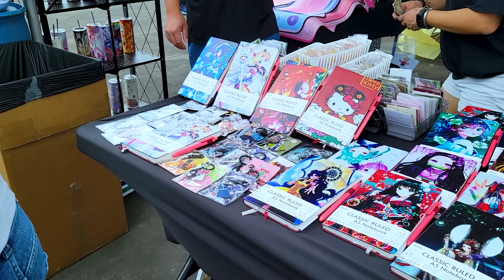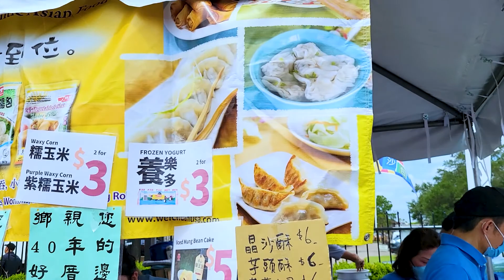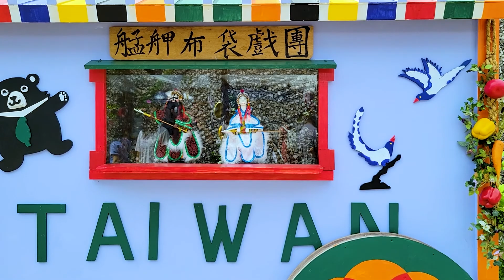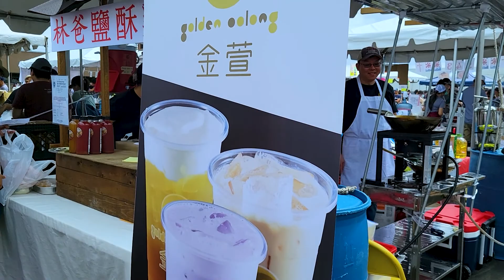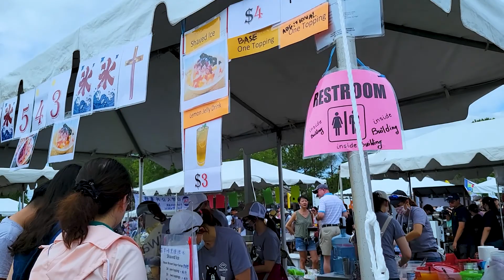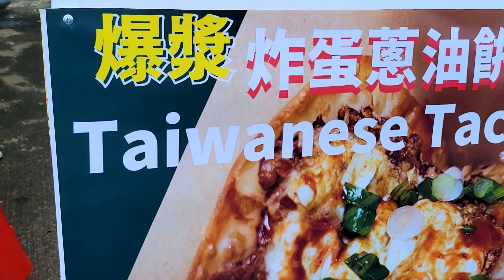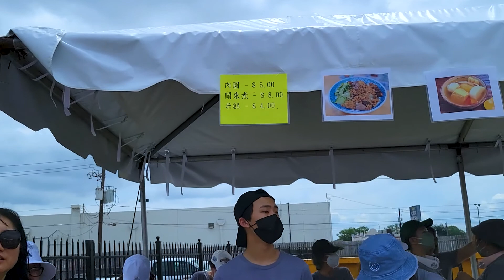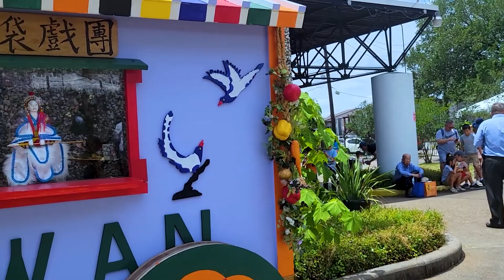Lễ Hội SIÊU TO tại thành phố ATLANTA - TAIWAN YES 2022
Hôm nay Vân Nguyễn và bạn của mình đi chơi ở lễ hội siêu lớn nè mọi người ơi, cùng đi với bọn mình nhé
Xin chào mọi người, chào mừng mọi người đến với Vân Nguyễn Smile
Mong các bạn ủng hộ và chia sẻ rộng rãi nhé!